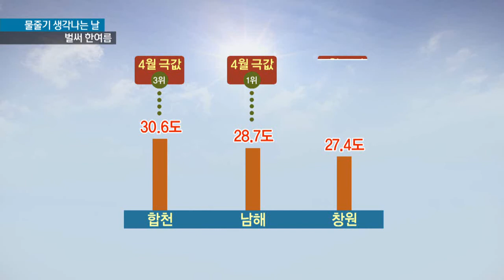[KNN 뉴스] 올들어 최고 기온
{앵커:4월의 마지막 휴일 갑작스럽게 더워진 날씨에 당황하신분 많으실겁니다.

경남 합천의 최고기온이 30도를
넘어서는 등 올 들어 최고기온을

김건형 기자가 소식 전합니다.}

{리포트}

음악에 맞춰 시원한 물줄기가
하늘로 치솟습니다.

{수퍼:오늘(26) 낮, 부산시민공원}
화사한 철쭉 꽃놀이를 나왔던
시민들이 몰려듭니다.

따사로운 햇살에 살짝 땀까지 나던
아이들에겐 바람따라 날아드는
분수 물방울이 마냥 즐겁습니다.

{인터뷰:}
{수퍼:노혜란*신상우/부산 전포동/"날시가 따뜻해서 오늘 아기 한 번 뛰어 놀게 하고 싶어서 함께 나왔는데 생각보다 너무 많이 덥군요."}

{StandUp}
{수퍼:김건형}
"구름 한 점 없는 화창한 날씨에다
초여름을 방불케하는 따뜻한 기온에
시내 공원이나 유원지에는
많은 인파가 몰렸습니다."

오늘 부산 경남은 올 들어 가장 더운 날씨를 나타냈습니다.

{CG}
경남 합천이 30.6도, 남해가 28.7도 등을 기록했습니다.

기상관측 이래 4월 최고기온 기록
각각 3위와 1위에 해당합니다.

{수퍼:다음달 평년보다 높은 기온 전망}
평년과 다른 이번 고온 현상은 5월까지 간헐적으로 이어질 전망입니다.

{인터뷰:}
{수퍼:하태근/부산기상청 예보관/"모레(28일)는 다소 낮은 기온을 형성할 것으로 예상하고 있고 또 다시 5월 1일이 되면 이동성 고기압의 영향으로 기온이 크게 상승할 것으로 전망하고 있습니다."}

{수퍼:20도 안팎 일교차, 건강관리 주의}
오늘 합천의 아침과 낮의 기온차가
무려 25도에 달했습니다.

고온현상과 함께 심한 일교차도
지속될 것으로 예상되는만큼 건강관리에 각별한 주의가 필요합니다.